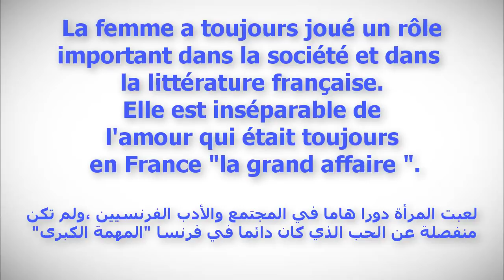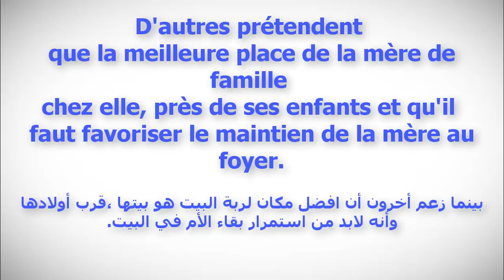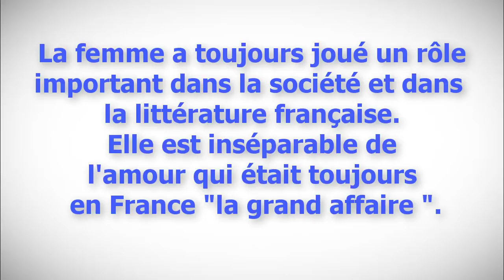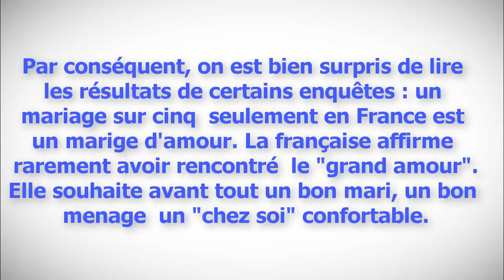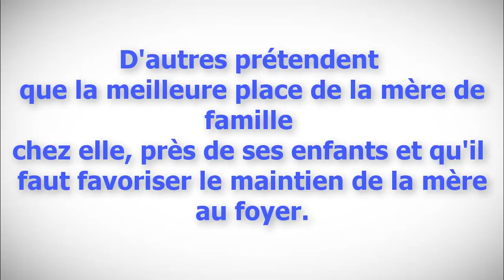بطريقة رائعة تعلم القراءة والنطق فى اللغة الفرنسية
فى هذا الدرس ستتعلم كيف تقرأ وتنطق فى اللغة الفرنسية